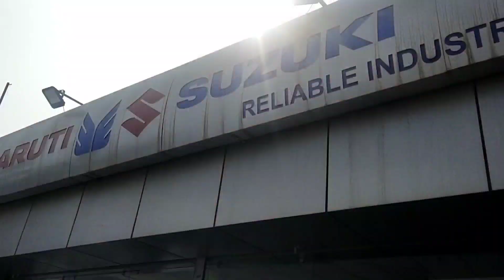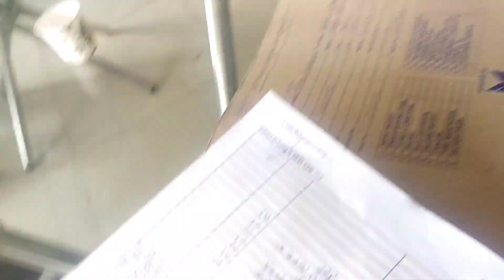bachpan k sapna pura hua mere aj to happy ❤️❤️